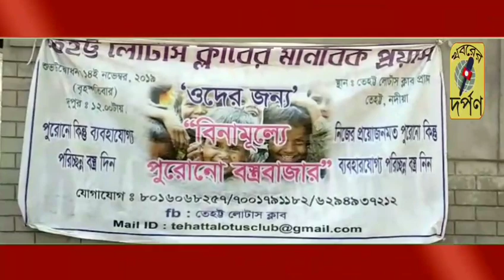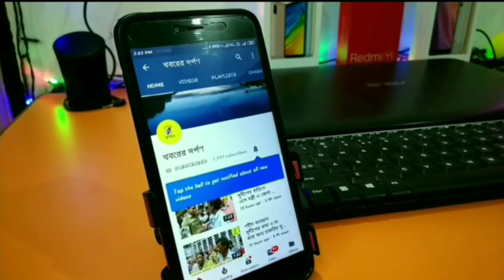তেহট্ট লোটাস ক্লাবের উদ্যোগে চালু হয়েছে বিনামূল্যে পুরানো বস্ত্র বাজার,এখান থেকে দুঃস্থ মানুষজন সংগ্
১৪ ই নভেম্বর ২০১৯  শিশু দিবসের দিন তেহট্ট লোটাস ক্লাবের মানবিক শাখা সামাজিক কাজ করবার তাগিদে ভারত-বাংলাদেশ সীমান্তে বিএসএফ জওয়ানদের মধ্যে দিয়ে একটি বিনামূল্যে পুরনো কিন্তু ব্যবহারযোগ্য পোশাকের দোকানের উদ্বোধন করেন।এলাকার বিভিন্ন বাড়ি বাড়ি গিয়ে তারা অর্থাৎ ওই ক্লাবের সদস্যরা পুরনো ব্যবহারযোগ্য জামা কাপড় সংগ্রহ করে সপ্তাহে দুদিন অর্থাৎ শুক্রবার ও রবিবার দুঃস্থ মানুষদের বিনামূল্যে ওই জামা কাপড় দান করেন। এই বিষয় দেখে এলাকাবাসী তাদের সহযোগিতায় এগিয়ে এসেছেন, এবং তারাও সকলের আশীর্বাদ নিয়ে দুঃস্থ মানুষদের সেবায় নিয়োজিত হয়েছেন।